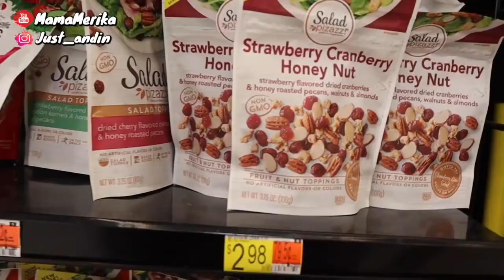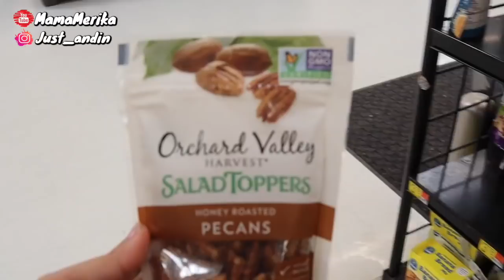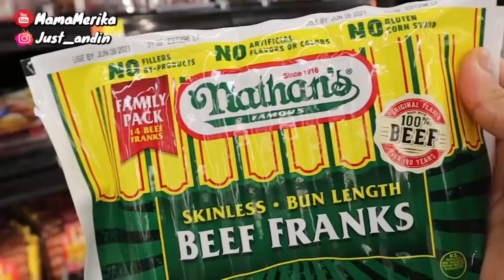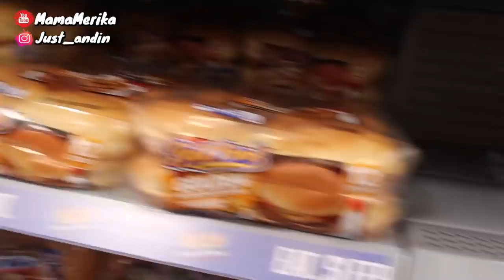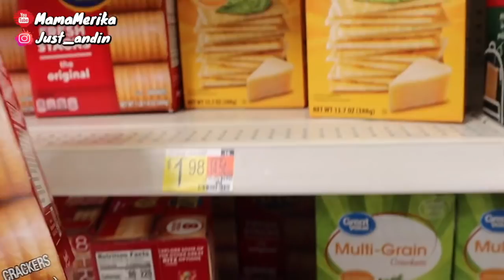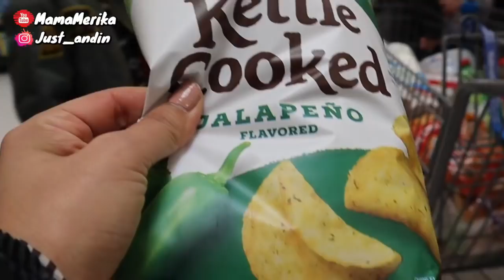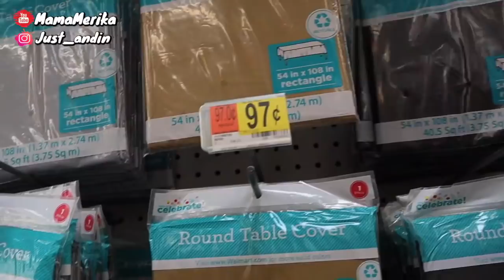RIBETNYA BELANJA BARENG SUAMI, DIKRITIK TERUSSS